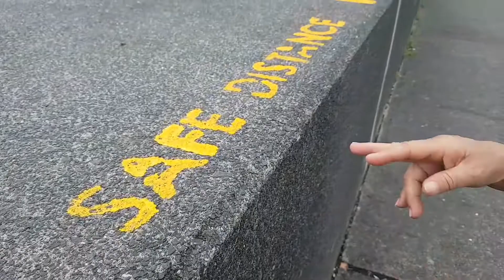Christmas in May